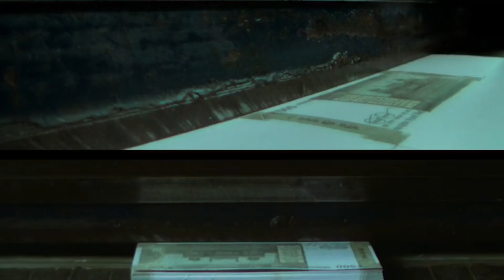North and south indian talent ka tadka | Farzi review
0:00 Farzi ka Farzi review
0:09 Asli review